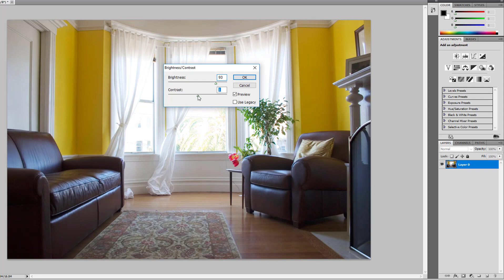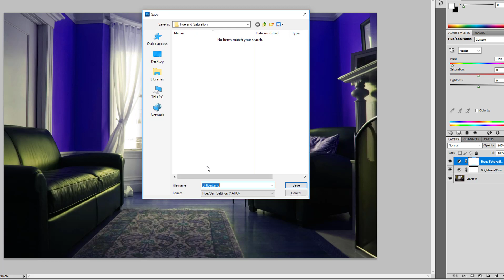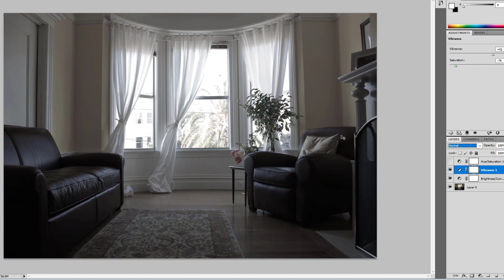فوتوشوب 17 - adjustment layers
فريق أسس